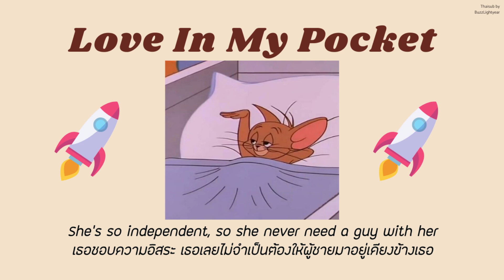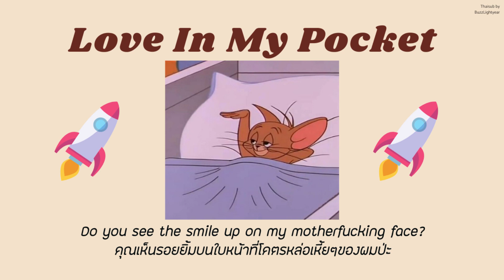[Thaisub] Rich Brian - Love In My Pocket | แปลไทย 18+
Rich Brian - Love In My Pocket แปลไทย
Translated by BuzzLightyear ☻
Original video (I really love this version. It's soooo cool)

ศิลปินคนนี้ก็เป็นศิลปินคุณภาพอีกคนในค่าย 88rising ค่ายเดียวกับเฮียโจจินะคะ ค่ายนี้มันบับคุณภาพจริงๆ เราชอบเพลงนี้ตอนท่อนฮุคมากค่ะ แบบว่าจังหวะมันดีมากเลยอะ แต่พอเอามาแปล แปลไปแปลมา แค่กๆ 18+ ชัดๆ
ส่วนศัพท์ในเพลงนี้ ตอนแรกเราไม่รู้ว่าจะแปล I get chills ว่าอะไรดีค่ะ ตอนแรกกะจะแปลว่า ชิลล์ๆ/สบายๆ/เฉยๆ/หนาว แต่พอเราลองแปลทั้งเพลงแล้ว คำพวกนี้มันก็ดูไม่เข้ากับบริบท เราเลยไปเสริชว่าฝรั่งเขาใช้ I get chills ในบริบทแบบไหน ปรากฎว่าใช้ได้สามแบบค่ะ 1.ประทับใจ 2.ตื่นเต้น 3.กลัว ค่ะ ดังนั้นเราเลยเลือกใช้ "กลัว" ในเพลงนี้ค่ะ
เพราะจากเพลงแล้วเราคิดว่ามันเป็นเพลงที่สื่อว่าผู้ชายกับผู้หญิงที่ว่ามีความสัมพันธ์ลึกซึ้งกัน แต่ผู้หญิงไม่ได้แคร์สักเท่าไร กลับเป็นตัวผู้ชายเองค่ะที่หวั่นไหว เพราะกลัวว่าถ้าเธอเบื่อเรื่องอย่างว่ากับเขา แล้วเธอก็จะเซย์กู๊ดบายจากไปค่ะ (แนวรักสนุกแต่ไม่ผูกพันอะค่ะ 55555)

สามารถพูดคุยและติชมกันได้น้า หากเราแปลผิดพลาดตรงไหนต้องขออภัยด้วยนะคะ